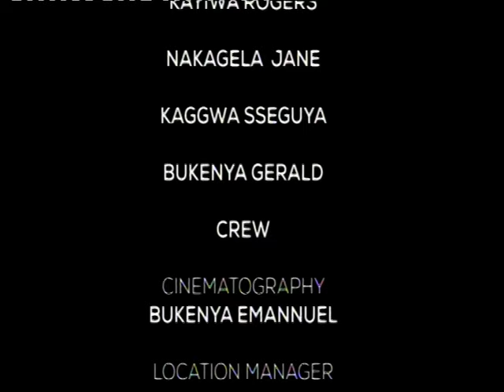OMUZIMU GWA KASIRU PART 3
KIBOGA FILMS